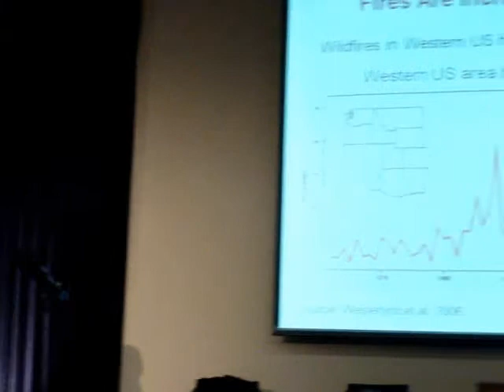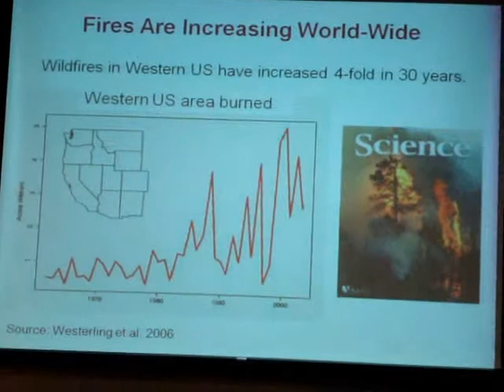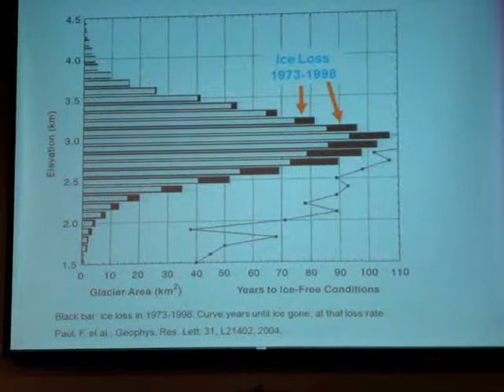James Hansen links global warming to water levels, forest fires, and glacial melting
James Hansen claims that global warming is the cause of lower water levels in Lake Mead, increased numbers of forest fires and increasing glacial meltings.